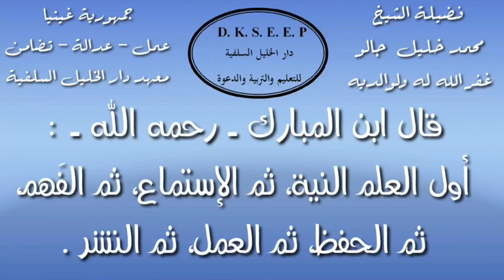متن الدين الإسلامي(2) الشيخ محمد خليل جالو